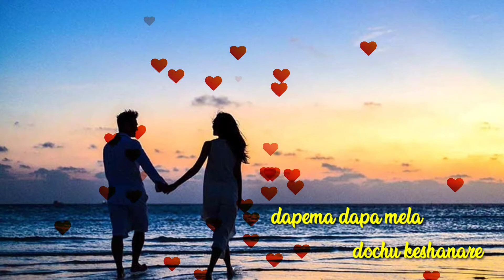Kine master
Photos edeting